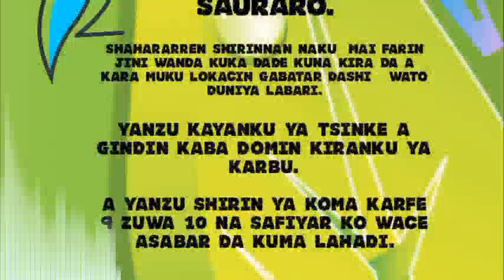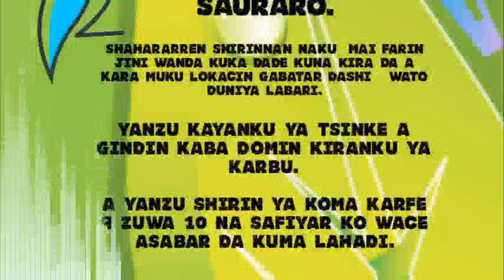DUNIYA LABARI: Labarin Jajirtacciyar mace Kashi na 7